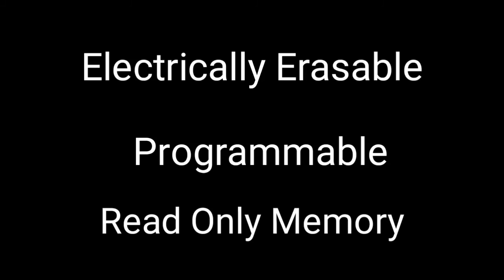Types of ROM|PROM, EPROM, EEPROM